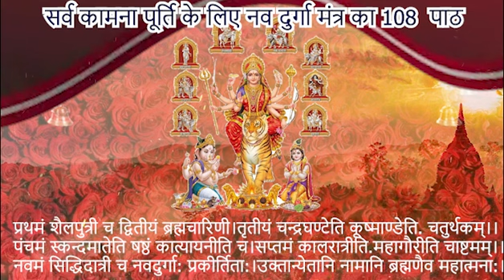Navratri special-Maa Durga ke 108 naam माँ दुर्गा के 108 नाम के जाप से पूरी होगी मनोकामना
This documentary is based on#Navratri special-Maa Durga ke 108 naam . It is by sandiom# it is hard research work.